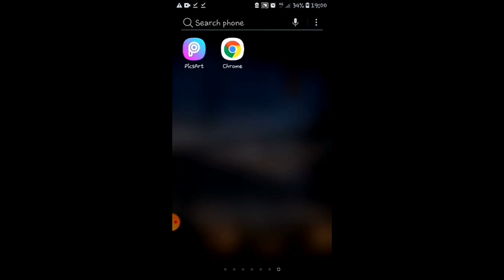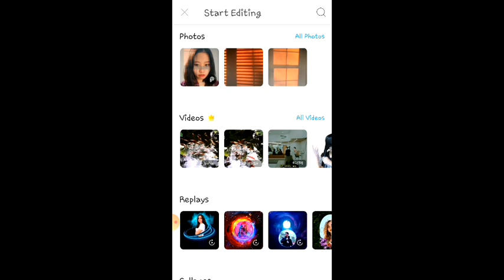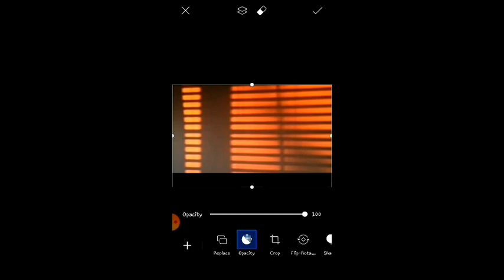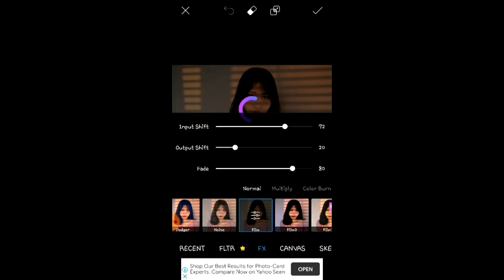TUTORIAL SUN BLINDS EFFECT, Golden hours effect , Efek cahaya/Bayangan matahari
Tutorial sun blinds effect

Hallo teman" semua
Kali ini aku bikin video tutorial cara bikin efek sun blinds aka golden hours aka efek cahaya matahari,,
Yuk yang penasaran langsung aja diplay videonya yaa,,

Aplikasi : Picsart